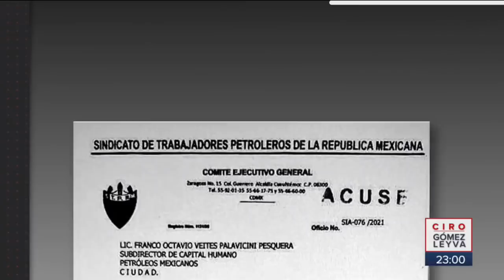Romero Deschamps se va jubilado registrado con 27 mil pesos | Noticias con Ciro Gómez Leyva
Carlos Romero Deschamps, ex líder sindical de Pemex, se va jubilado registrado con 27 mil pesos. Así criticó David Páramo, padre del Análisis Superior, la salida del ex senador.